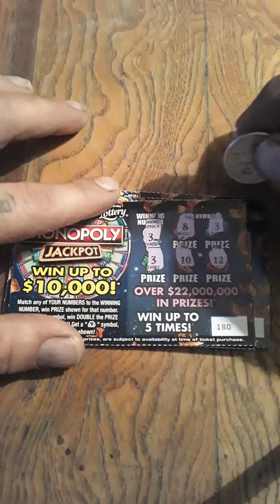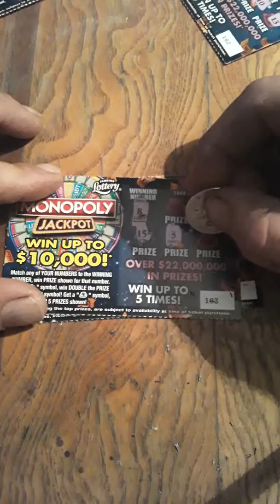What did we win ?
$$$1 dollar monopoly $$$